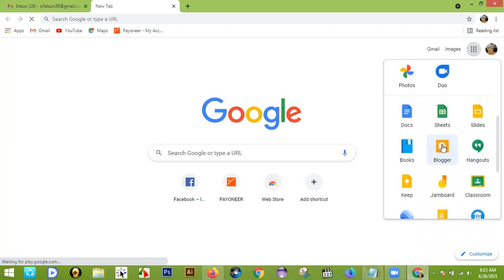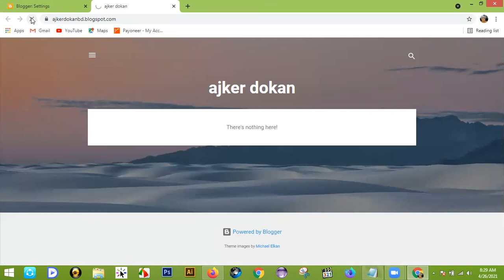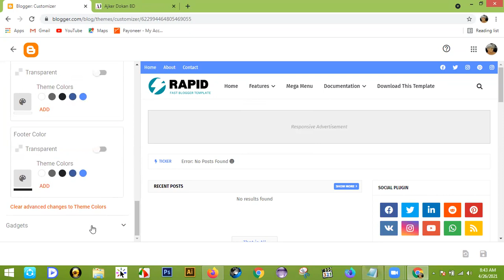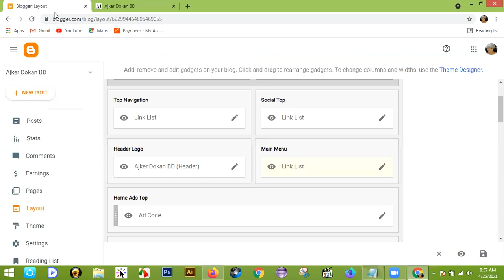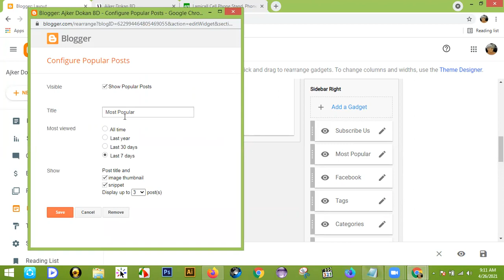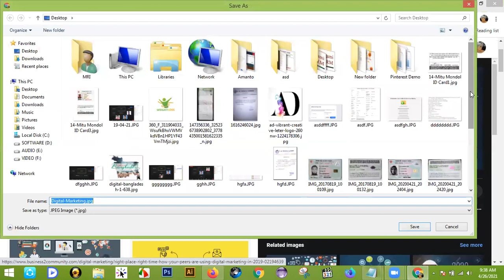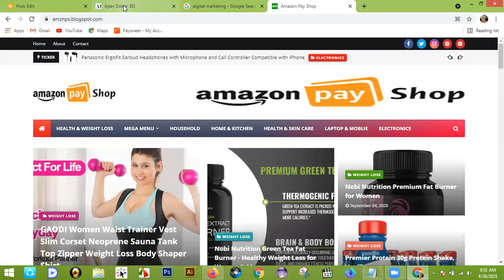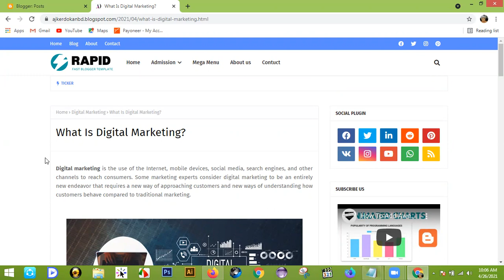Class-2 Blogger Account Create | professional Website Create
Class 7: Advanced Pinterest Marketing Bangla Tutorial A to Z - 50k traffic only 10 days tips